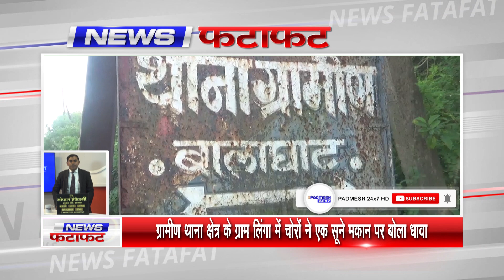देखिये जिले की सभी अहम खबरें 5 मिनट में ! 18/05/2023 - SUPER FAST PADMESH 24X7 BALAGHAT NEWS